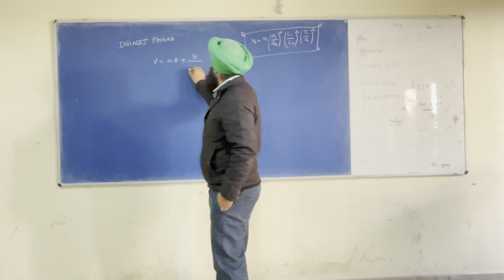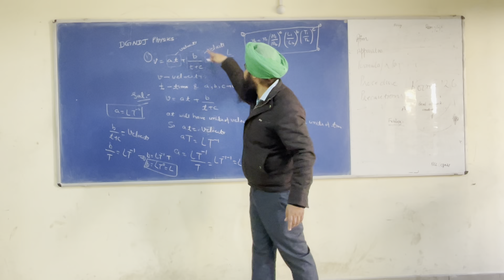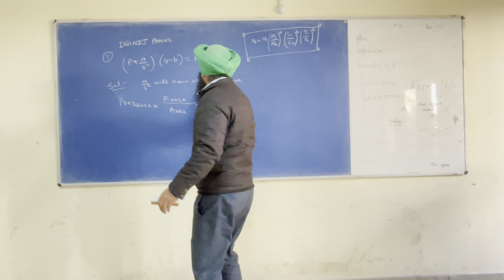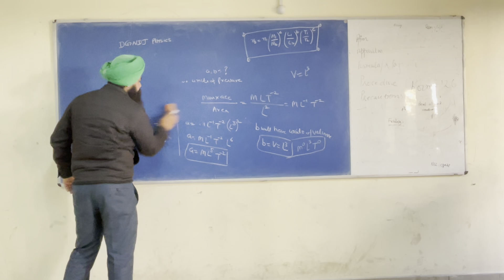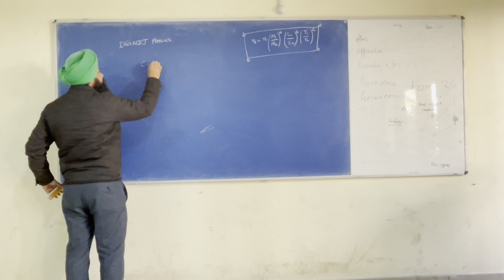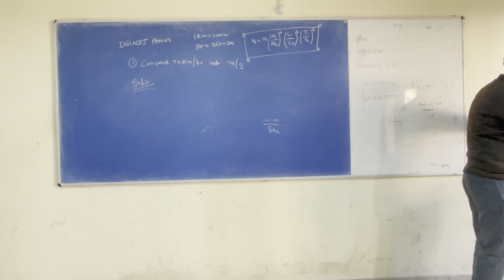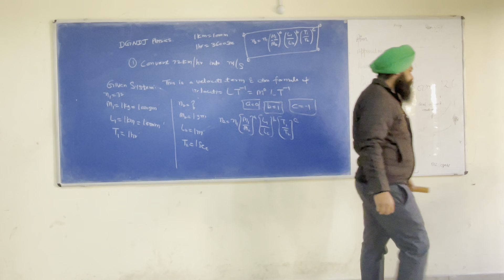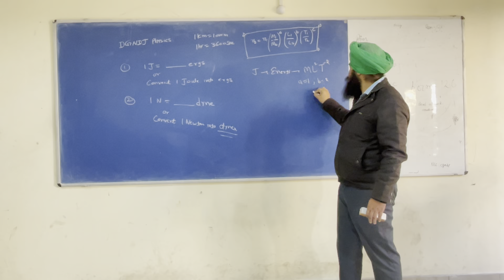Principle of Homogeneity (Numericals) Part 2